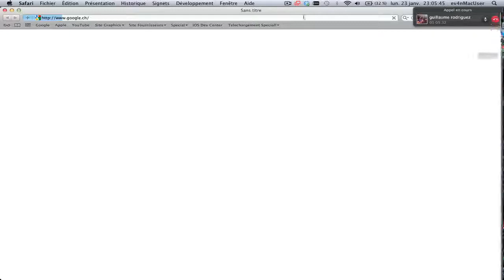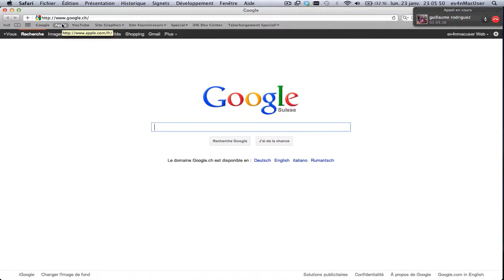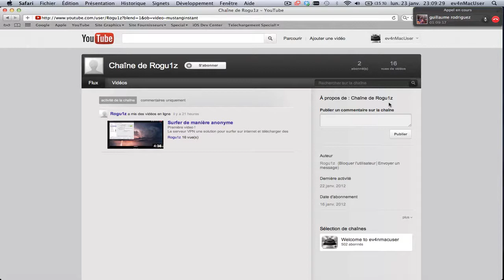On est deux:)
Dans cette vidéo je vous explique que dès a présent nous sommes deux à faire les vidéo se ne serras pas tout le temps comme sa mais sa vas être bien:) En tout cas je le pense:=)
EXPlIcIT lolodu451 et Rogu1z
Vous êtes de plus en plus nombreux à me suivre un ÉNORME MERCI À TOUS;))))